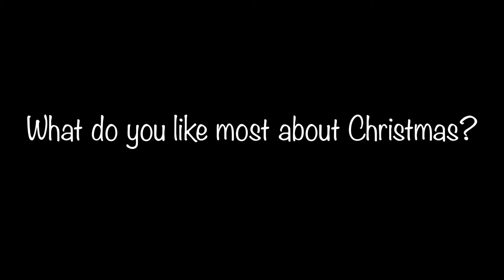CHOIR OF BELLS RED OAK VARSITY CHOIR 3m05s